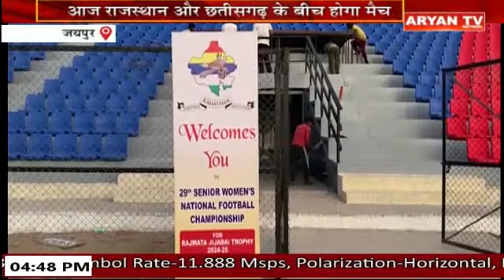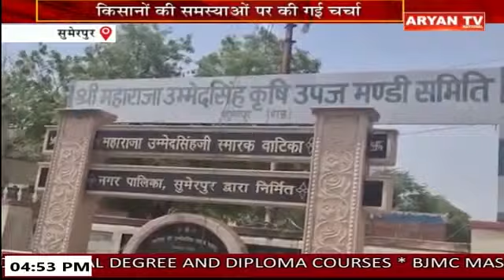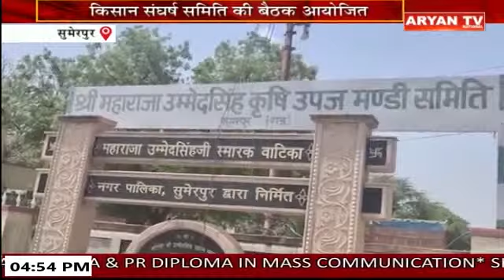खबर राजस्थान II 4:30 PM II 6 October 2024 II Aryan Tv